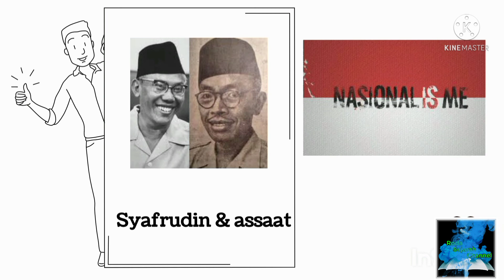sejarah | presiden RI tidak masuk dalam daftar nama presiden RI.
roda sejarah channel kali ini akan membahas tentang sejarah | presiden RI tidak masuk dalam sejarah,,beliau adalah Syafrudin dan Assaat ,menjadi presiden ketika situasi Indonesia lagi genting. meski mereka menjabat tdk lama namun jasanya patut di perhitungkan dalam memperjuangkan kesatuan NKRI.